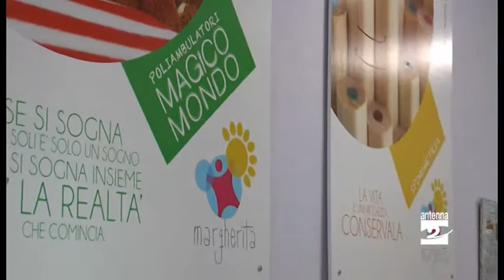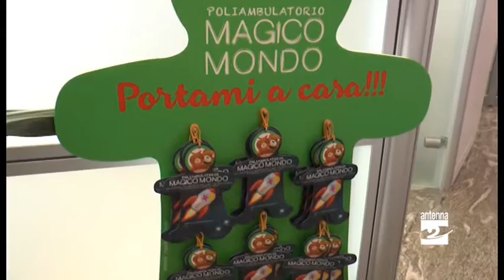Disturbi dell'apprendimento, a Lovere consulenze gratuite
L'iniziativa è di Cooperativa Margherita. Un pomeriggio per chiedere consiglio agli esperti nei poliambulatori «Magico mondo».